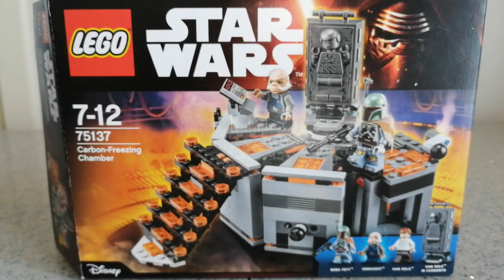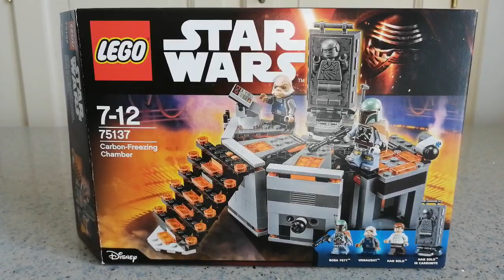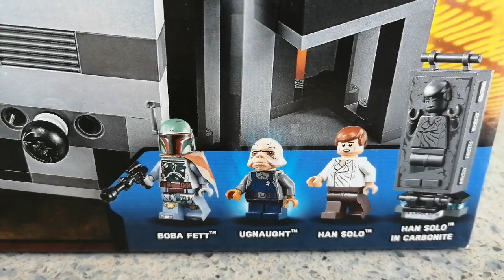Lego 75137: Carbon-Freezing Chamber review ita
Ciao a tutti ragazzi!!! Vi presento il set Lego 75137 della serie Star Wars: Carbon-Freezing Chamber (camera di congelamento del carbonio). Anno di produzione: 2016, pezzi: 216 e 3 minifigures.
Per chi è alla ricerca del set e ha voglia acquistarne uno su internet lascio il seguente link: